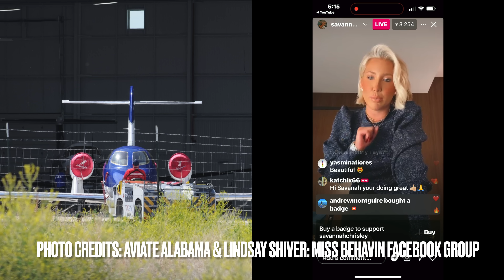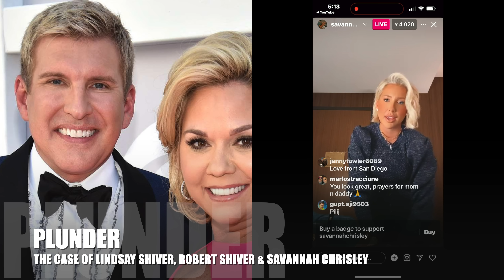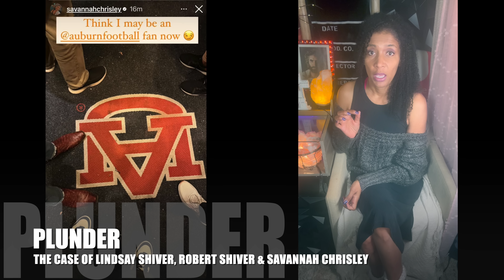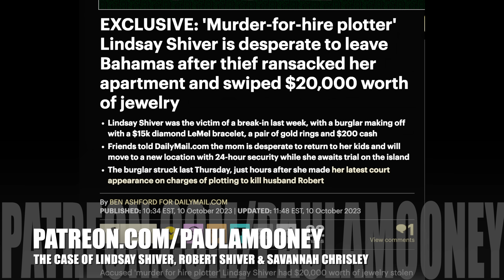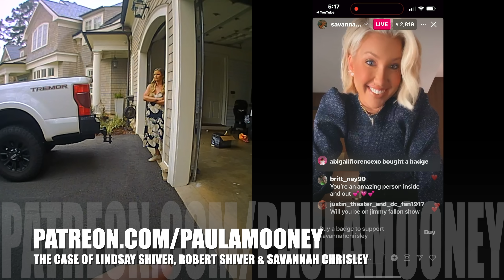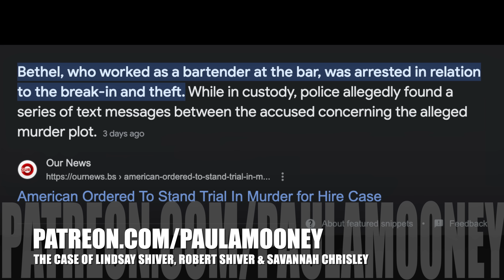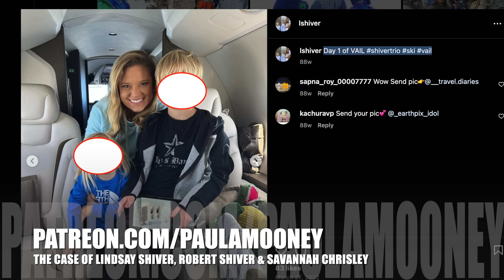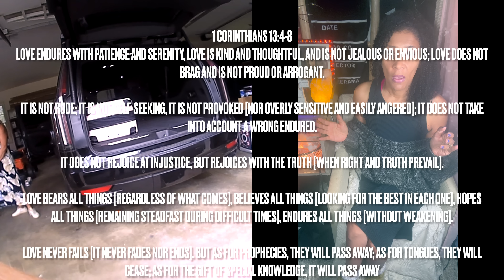NEW: Lindsay Shiver in court. Lawyer: 7/16/23 private jet bodycam day began plot against her husband